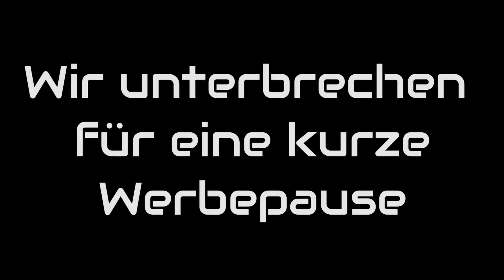Seitenbacher Müsli. Minecraft TPPI #2 [Ger]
Anhand der Musik im Outro erkennt man evtl dass ich mit diesem Kanal so wie er im moent ist nicht ganz zufrieden bin.Ich will Conctent mit hoher qualität produzieren,aber das geht mit dummen lustigen Minecraft Videos irgendwie nicht.